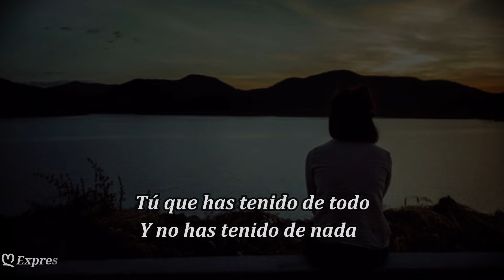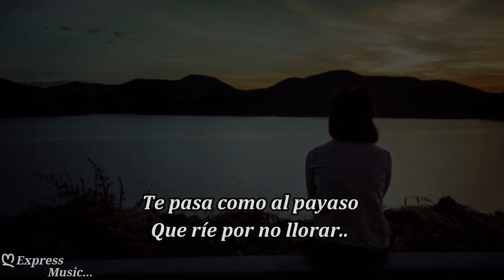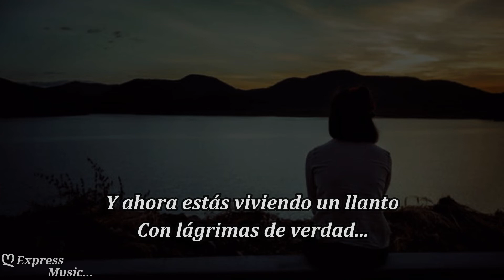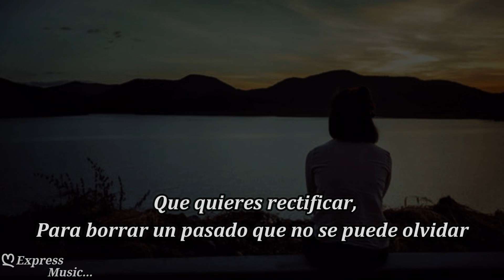Paloma San Basilio Grande LETRA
Fecha de lanzamiento: 2003
Álbum: La música es mi vida
Artista: Paloma San Basilio